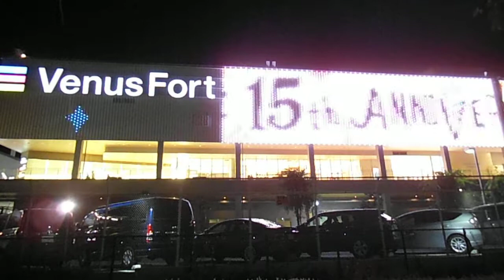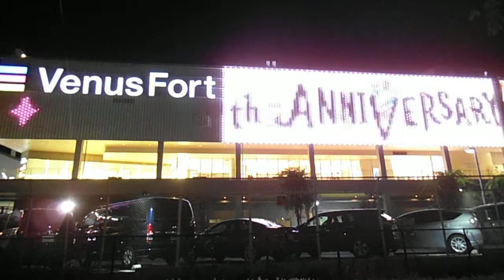DSCF4612ヴィーナスフォート外壁イルミネーション20140929